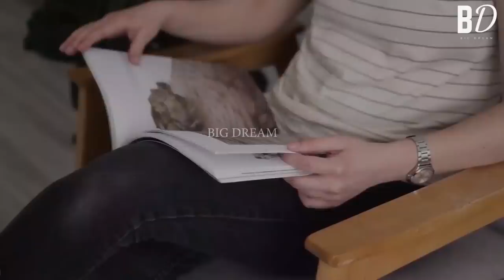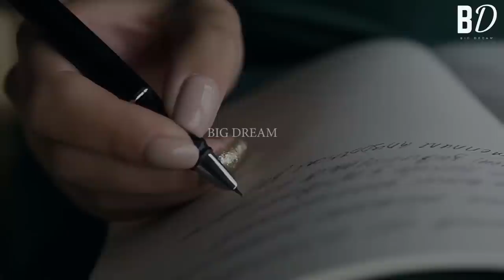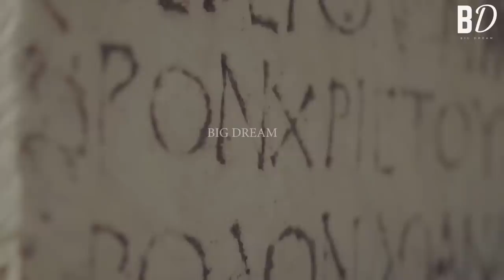THE POWER OF GOD Mohanlal Malayalam Motivational Speech video BIG DREAM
SPEAKER: Mohanlal   (film actor)

►Speaker: Mohanlal
►Video: All the video clips used are free to use and CC footage.

1) This video has no negative impact on the original works
2) This video is also for teaching purposes.
3) It is transformative in nature.